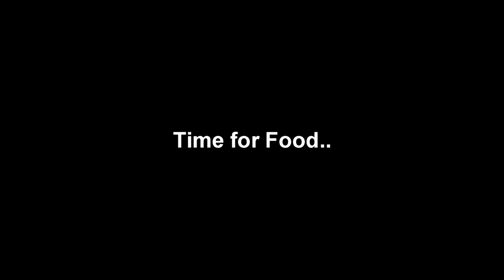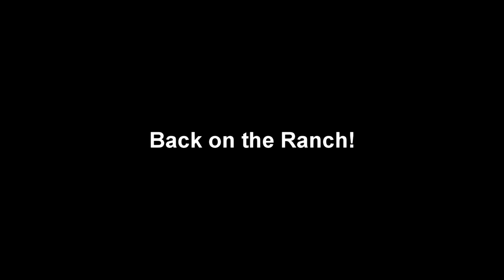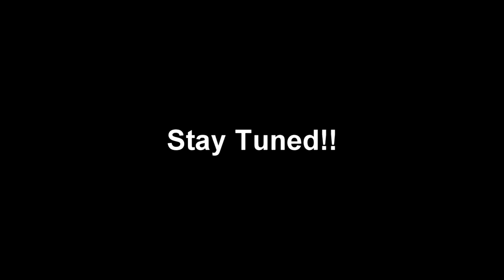Red Dead Redemption II [The Rancher Day 3] *Wednesday* Month One-Week Four]